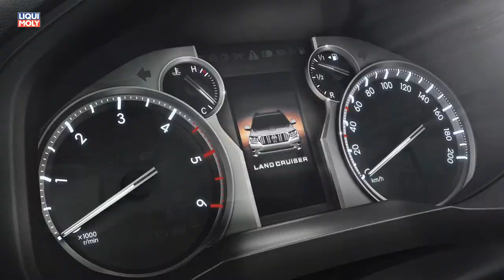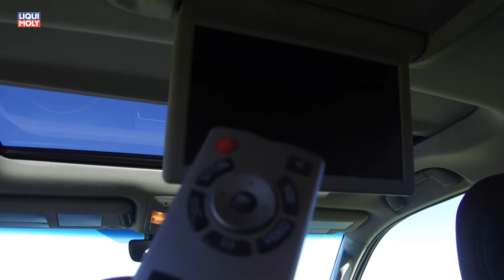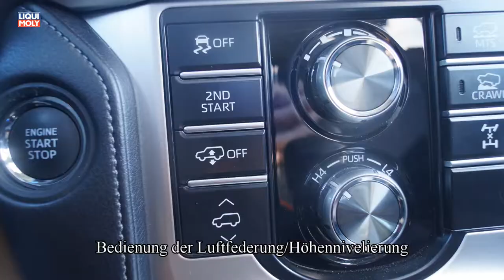Onlinemotor Toyota Landcruiser 2018